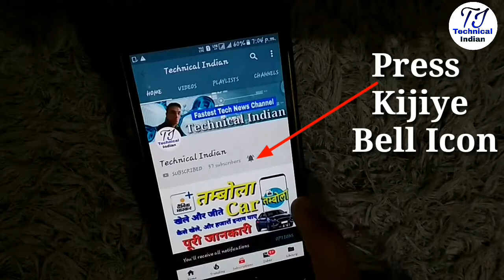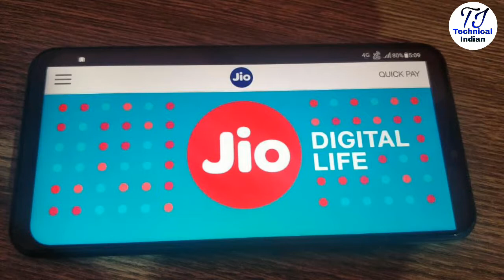Jio Breaking News : Jio के 2 नए प्लान Reliance Jio Launches 2 New Long Term Validity Plan